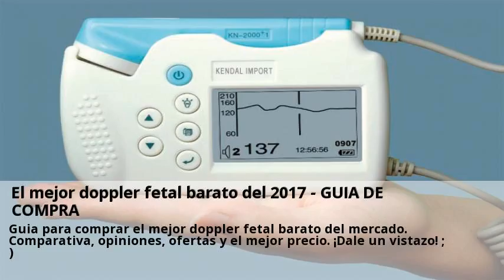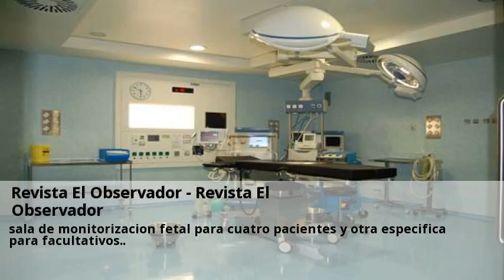El mejor doppler fetal barato del 2017 - GUÍA DE COMPRA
El mejor doppler fetal barato del 2017 GUIA DE COMPRA. Condenan a una clinica y a una ginecologa al pago de 212 millones.  Visitas nuestras clinicas de Monitorizacion fetal y consultales online y gratis